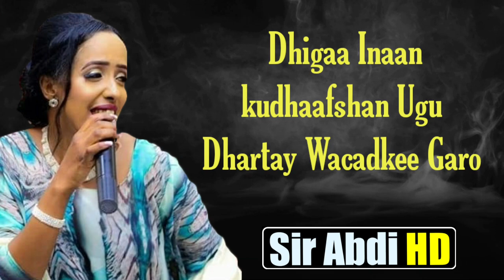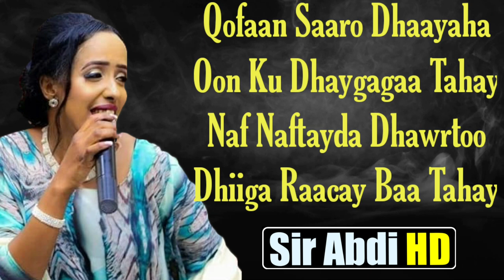HODAN ABDIRAHMAN┇HADII AAN KU DHIBIJIRAY┇LYRICS 2020